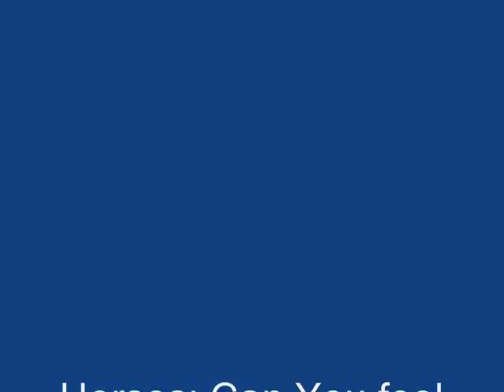Horses: Can You Feel The Love Tonight?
Elton John's veirson of the lion king song ":Can you feel the love tonight?" with clips of horses